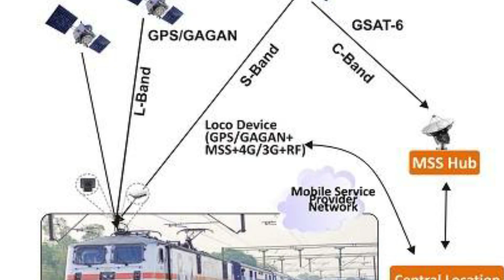భారత్ ముందు మళ్ళీ భయంకరంగా ఫెయిల్ అయిన USA.! ఇలాంటివి ప్రపంచంలో ఇంకా 5 ఉన్నాయంటున్న భారత్ || IMC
Watch: భారత్ ముందు మళ్ళీ భయంకరంగా ఫెయిల్ అయిన USA.! ఇలాంటివి ప్రపంచంలో ఇంకా 5 ఉన్నాయంటున్న భారత్ || IMC